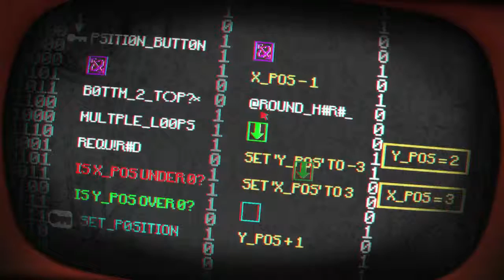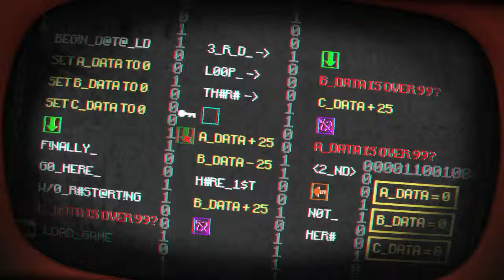Let's Play Pony Island #3 Beautiful Ponies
Beautiful Ponies. Wonderful Ponies. I love Ponies!
Twilight Sparkle is best pony!